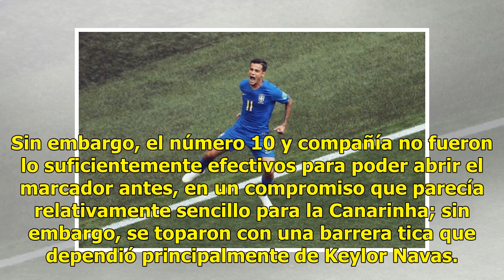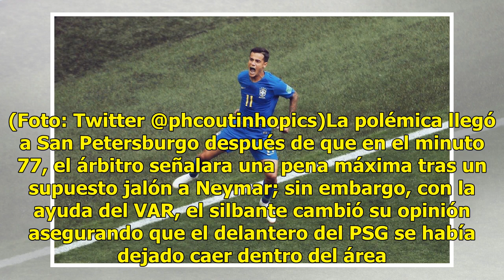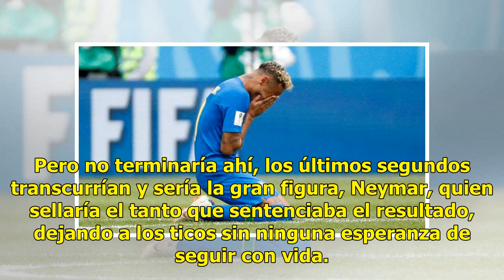Brasil rescata agónico triunfo y elimina a Costa Rica del Mundial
Brasil consiguió una agónica victoria frente a Costa Rica después de que Philippe Coutinho y Neymar marcaran los dos goles que sentenciaron el encuentro, eliminando a los ticos cuando ya se encontraban en los minutos de compensación. Sin embargo, el número 10 y compañía no fueron lo suficientemente ...